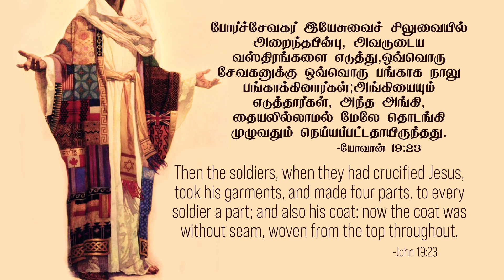யோவான் 19:23- John 19:23- DD -12th January 2021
யோவான் 19:23 "போர்ச்சேவகர் இயேசுவைச் சிலுவையில் அறைந்தபின்பு, அவருடைய வஸ்திரங்களை எடுத்து, ஒவ்வொரு சேவகனுக்கு ஒவ்வொரு பங்காக நாலு பங்காக்கினார்கள்; அங்கியையும் எடுத்தார்கள், அந்த அங்கி, தையலில்லாமல் மேலே தொடங்கி முழுவதும் நெய்யப்பட்டதாயிருந்தது."
1) மாற்கு 15:24 அப்பொழுது அவரைச் சிலுவையில் அறைந்தார்கள். அதன்பின்பு அவருடைய வஸ்திரங்களைப் பங்கிட்டு, ஒவ்வொருவன் ஒவ்வொரு பங்கை எடுத்துக் கொள்ளும்படி அவைகளைக் குறித்துச் சீட்டுப்போட்டார்கள்.
2) அதன்படி நான்கு பொருட்களை பங்கிட்டார்கள். ஆனால் அந்த நீள அங்கியை பங்கிட முடியாதபடி, தையல் இல்லாமல் முழுவதும் நெய்யப்பட்டதாய் இருந்தது, அதை கிழிக்க மனதில்லாமல் என்ன செய்யலாம் என்று யோசித்தார்கள்.
நம் அன்றாட வாழ்வில் இந்த வசனத்தை எவ்வாறு பயன்படுத்துவது :
1) இப்போது எல்லாருடைய எண்ணமும் எனக்கு என்ன கிடைக்கும் என்று மாறிவிட்டதே, தவிர நாம் என்ன கொடுக்க முடியும் என்ற எண்ணம் குறைந்து விட்டது.
2) ஒரு சபைக்கு செல்லும் போது, அங்கே நாம் தேவனை மனதார ஆராதிக்க வேண்டும், தேவனுக்கு தொண்டு செய்ய வேண்டும் என்று வருகிறோமா அல்லது இங்கே நன்றாக பாட்டு பாடுவார்கள், அங்கே நன்றாக வசனம் சொல்லுவார்கள், அந்த ஆலயத்திற்கு சென்றால் நல்ல கார் பார்க்கிங் இருக்கும் என்று வருகிறோமா?.
3) இயேசு கிறிஸ்துவை சிலுவையில் அறைந்த போர் சேவகர்கள் எனக்கு என்ன கிடைக்கும் என்று தேடியதை போல, இன்றைக்கும் நிறைய பேர் தங்களை கிறிஸ்தவர்கள் என்று சொல்கிறார்கள், ஆனால் சபைக்குள் வந்து எனக்கென்ன கிடைக்கும் என்று பார்கிறார்கள்.
4) நீங்கள் என்ன எதிர்பார்ப்பில் வருகிறீர்கள்?, இது கிடைக்கும் அது கிடைக்கும் என்று வருகிறீர்களா? அல்லது உண்மையிலேயே தேவனை ஆராதிக்க வருகிறீர்களா?, சிந்தியுங்கள், இன்றைக்கு ஆண்டவர் உங்களை சுய சோதனை செய்யட்டும்.
John 19:23 "Then the soldiers, when they had crucified Jesus, took His garments and made four parts, to each soldier a part, and also the tunic. Now the tunic was without seam, woven from the top in one piece."
1) Mark 15:24 -They crucified Him. Then they divided His garments, and cast lots for them, that every one should take his share.
2) Divide the four items to four people accordingly. But that long sleeve was so woven across the seam that it could not be parted, and wondered what could be done without the mind to tear it.
How to apply this verse in our daily life :
1) Now everyone's mind has changed to what I can get, except the idea of ​​what we can give has diminished.
2) When we go to a church, do we come there to worship God wholeheartedly, to serve God or do they come here to sing well, to recite good verses there, and to say that there will be good car parking if we go to that temple ?.
3) Just as the soldiers who crucified Jesus Christ searched for what I could get, many today still call themselves Christians, but come into the church and see what I can get.
4) What do you expect, do you expect it to be available? Or are you really coming to worship God?, think, let the Lord test you today.